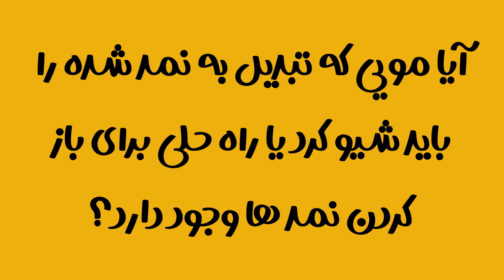آیا مویی که تبدیل به نمد شده را باید شیود کرد یا راه حلی برای باز کردن نمدها وجود دارد؟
مصاحبه ای با آرایشگران آرایشگاه حیوانات خانگی پت استایلیست در مورد پوشش گره خورده و نمدی در سگها